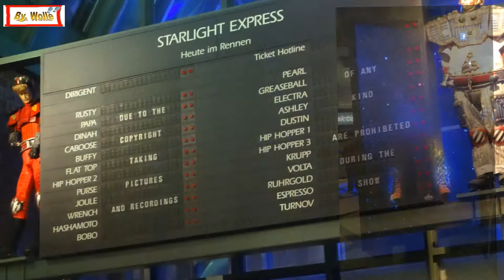Star Light Express Der Film 2016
Von unserem Besuch des Star Light Express in Bochum in seinem 28 Jahr. So lange gibt es dieses Musical schon. Hier nun mein kleiner Film vom Tage. Da wir noch Nie dort waren, waren wir natürlich sehr gespannt. Also hier schon mal: Es hat uns gefallen.